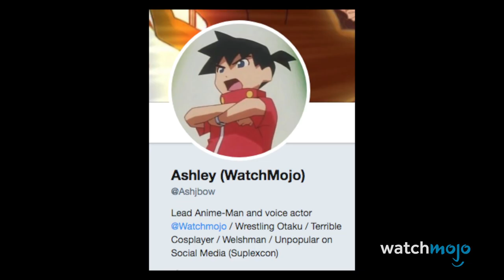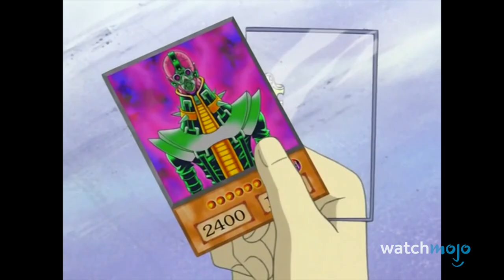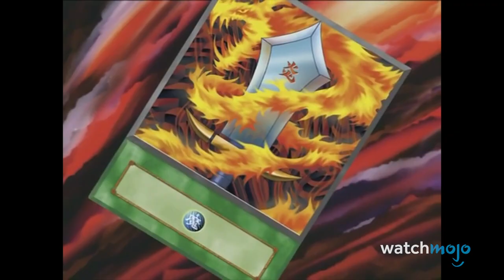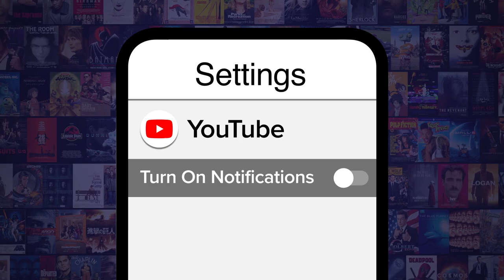Top 10 Monsters in Joey Wheeler's Deck (Yu-Gi-Oh!)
Red-Eyes Black Dragon, Copycat, Alligator's Sword, Axe Raider, Goblin Attack Force, Flame Swordsman, Jinzo! - Joey Wheeler is no stranger to awesome and powerful monster cards and for this list we're counting down the best and the strongest. From his legendary duels with the likes of Yugi, Marik, Mai Valentine, Espa Roba, and Seto Kaiba, to gifts of friendship from his best friends, Katsuya Jonouchi has built up an amazing deck throughout the Yu-Gi-Oh anime series! Let us know which character you want us to cover next! Yusei Fudo? Jaden Yuki? Let us know!

#10. Panther Warrior
#9. “The Claw of Hermos” Fusions
#8. Rocket Warrior
#7. Gearfried the Iron Knight
#6. Baby Dragon
#5. Gilford the Lightning
#4. Time Wizard